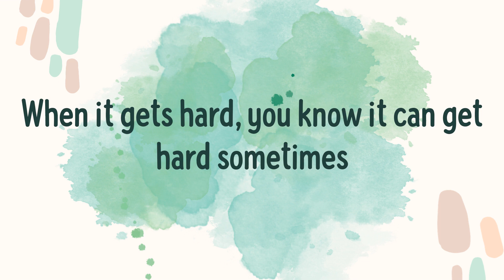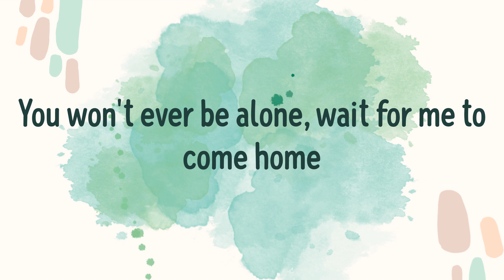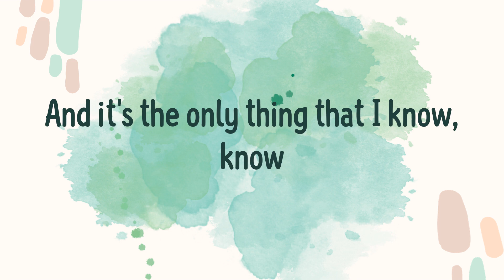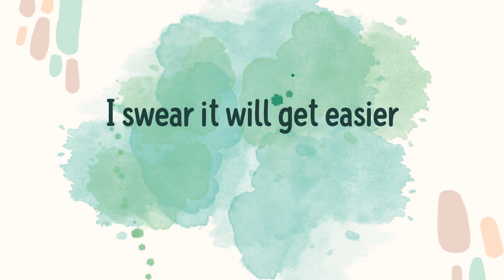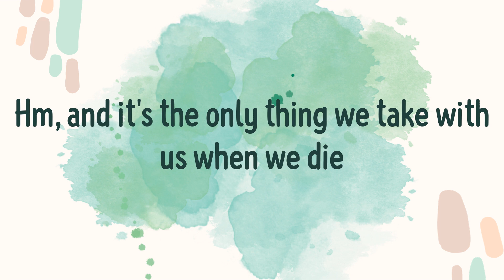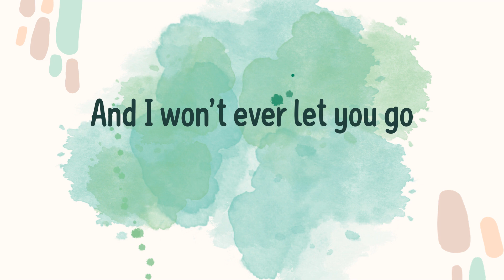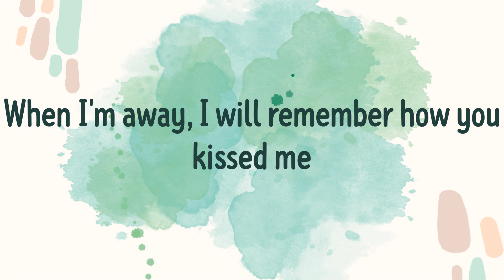Photograph (Lyrics) - Ed Sheeran \ Catchy Pop Chorus